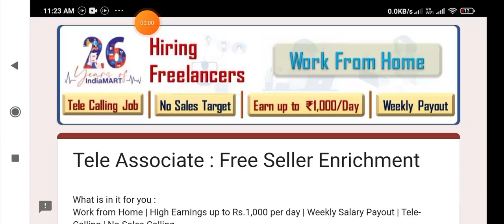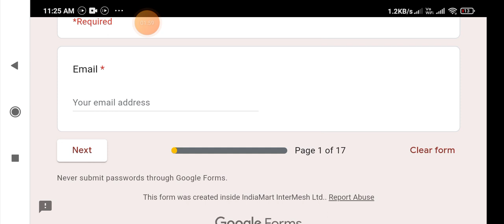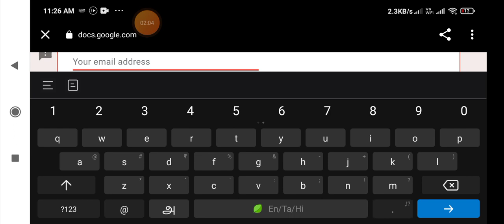India mart work from home jobs2022| Tele calling job 2022|manielango2022